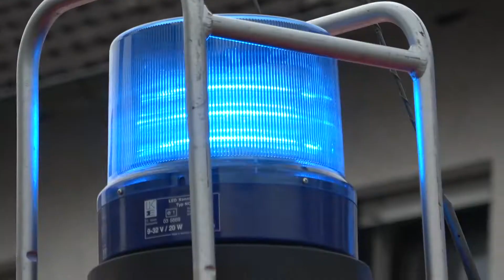Übelriechende Substanz auf Terrasse verschüttet - Langenselbold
Ein zerbrochenes Einmachglas mit einer übelriechenden Substanz hat am Donnerstagmittag im Osten von Langenselbold zu einem Einsatz von Polizei, Feuerwehr und Rettungsdiensten geführt.

Gegen 12.30 Uhr wurde von der Bewohnerin eines Mehrfamilienhauses in der Mondelanger Straße über Notruf gemeldet, dass vor wenigen Minuten das Glas auf die Terrasse flog und dort zerbrochen sei. Nun hätten sich ihre beiden Kinder übergeben müssen; ihr selbst sei schwindlig geworden. Alle drei wurden medizinisch untersucht, konnten aber zu Hause bleiben. Eine Gefahr für Anwohner habe nach ersten Erkenntnissen nicht bestanden.

Die Substanz wurde von der Langenselbolder Feuerwehr gebunden. Einem ersten Test zufolge könnte es sich bei der Flüssigkeit um Buttersäure handeln. Die genauen Hintergründe des Vorfalles sind derzeit noch unklar. Die Polizei hat Ermittlungen wegen des Verdachts der gefährlichen Körperverletzung aufgenommen und prüft, ob möglicherweise private Streitigkeiten eine Rolle spielen. Eine Nachbarin gab an, sie habe kurz nach dem Vorfall zwei schlanke Männer im Alter zwischen 16 und 18 Jahren von einem angrenzenden Spielplatz wegrennen sehen. Beide sollen dunkel gekleidet gewesen sein. Ob sie etwas mit dem Vorfall zu tun haben, ist ebenfalls noch unklar.

Zeugen, die entsprechende sachdienliche Angaben machen können, werden um Anruf bei der Polizeistation Hanau II unter der Rufnummer 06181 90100 gebeten.